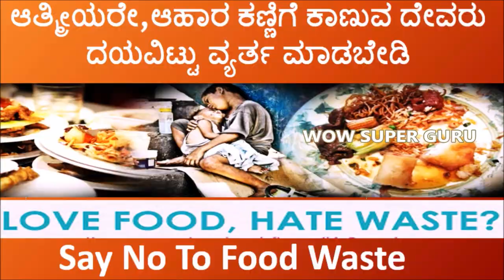ಡಿಮ್ಯಾಟ್ ಖಾತೆ | demat account in kannada | what is demat account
ಡಿಮ್ಯಾಟ್ ಖಾತೆ | demat account in kannada | demat account | what is demat account | demat Kannada | demat account demo in kannada | demat account india | demat account training

A Demat Account contains the details of the shares and other securities in your name. To purchase and sell shares, you need to open a Trading Account. Many banks and brokers offer Trading Accounts with online trading facilities, which makes it easier for ordinary investors to participate in the stock market.

Hi………. all welcome to WOW SUPER GURU, on our channel we are uploading the all types of videos, here will have a lot of things like health tips, beauty tips, beauty benefits, Kitchen tips, general knowledge and many more.

►►►►►►►►►►►► “Important Note” ►►►►►►►►►►►►
All content used is copyright reserved by WOW SUPER GURU, Use or commercial display or editing of the content without proper authorization is not allowed.
►►►►►►►►►►►► “Special request to all our viewers” ►►►►►►►►►►►►
and give a bigger like -comment-share our channel videos to your friends group
Stay healthy & Beauty
Take care
With Lots of love
From WOW SUPER GURU